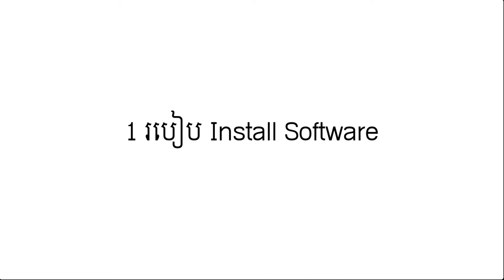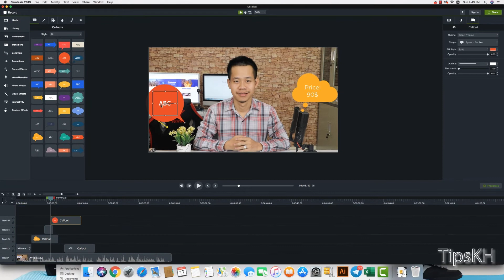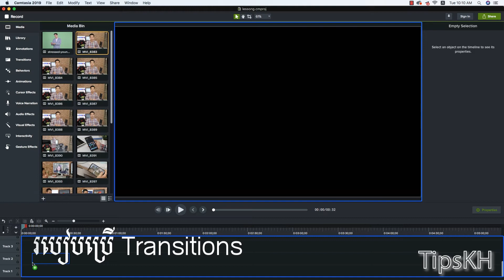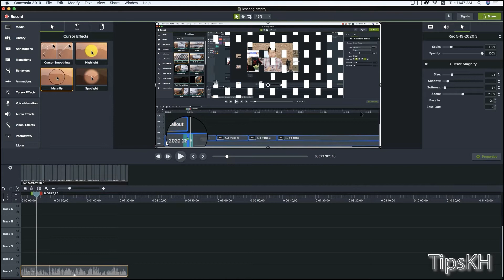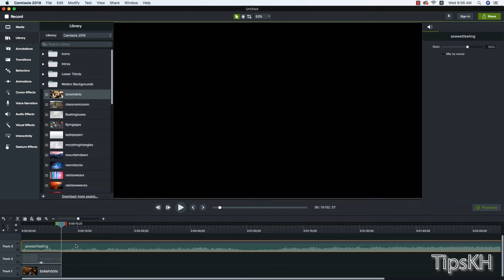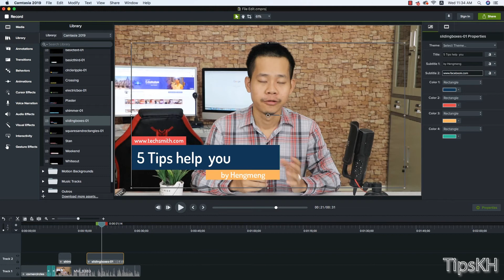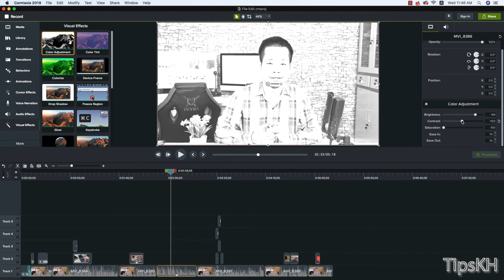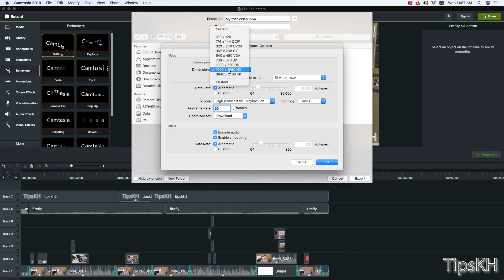រៀនកាត់តវីដេអូជាមួយ Camtasia Completed Guide 2020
ក្នុងការកាត់តវីដេអូគឺមានកម្មវិធីច្រើនប្រភេទទៅតាមតាប្រើប្រាស់ និងតម្រូវការជាក់ស្តែង ដូចជា Adobe after effect, adobe premiere pro, sony vigas,..និងជាច្រើនទៀត តែសម្រាប់អ្នកទាំងអស់អស់គ្នាក្នុងការចាប់ផ្តើមរៀន ឬកាត់តវីដេអូមិនស្មុកស្មាញ ខ្ញុំថាអ្នកអាចរៀនប្រើត្រឹម Camtasia Guide 2020 ពិងជាងៀយស្រួលក្នុងការថាប់ផ្តើម និងមានប្រសិទ្ធភាព វីដេអូជាច្រើនដែលខ្ញុំ គឺប្រើកម្មវិធីនេះ នៅវគ្គបន្ទាប់អ្នកនិងរៀនកាត់តវីដេអូជាមួយ Camtasia Completed Guide 2020 និងយល់ ពីការប្រើកម្មវីធីកាតវីដេអូបន្តទៀត

ក្នុងវីដេអូនេះអ្នកទាំងអស់គ្នានិងចេះពី៖
1 របៀប Install Software
2 ហេតុតអ្វីប្រើកម្មវិធីនេះ Why Use Camtasia
3 របៀបថតសកម្មភាព How to use Button Record
4 របៀបប្រើ Annotations
5 ស្វែងយល់ពី Library
6 ស្វែងយល់ពី Media
7 របៀបប្រើ Transitions and Behaviors
8 របៀបប្រើ Animation
9 របៀបប្រើ Cursor Effect and Voice Narration and Audio Effect
10 របៀបប្រើ Visual Effects
11 ពេលកាត់តជាក់ស្តែង

ពេលអ្នកទាំងអស់គ្នាចេះកាត់តហើយគួតែអាចរកលុយជាមួយ Youtube បាន ចាងក្រោមនេះជា Link ទៅវីដេអូនែនាំអ្នកពីរបៀបបង្កើត រចនា រកKeyword ដាក់ក្នុងវីដេអូ និងចំនុចផ្សេងៗដែលអ្នកទាំងអស់គ្នាគួដឹងពេលធ្វើ

ប្រសិនបើអ្នកទាំងអស់គ្នាមានចំលង់ ឬត្រូវការសេវាកម្មយើងខ្ញុំសូមទំនាក់ទំនងតាមព៏ណមានខាងក្រោម៖
បើលោកអ្នកចង់ឧបថមយើងខ្ញុំសំរាប់កម្មវិធីនេះ តាមរយះ
ABA Bank: Account Number 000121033 (SAY HENG MENG)